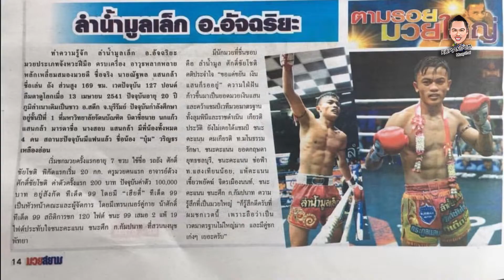ประวัติยอดมวยกกท.ปี 64 ลำน้ำมูลเล็ก อ.อัจฉริยะ | กุมารดำสตอรี่ EP.1